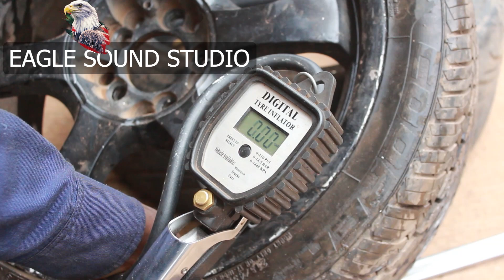AUTO MULTI-SOLUTION Bihind the scene RWANDA RISING STARS🎶 Join Our Membership/Eagle Sound Studio!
🌟 Welcome to EAGLE SOUND STUDIO #2024 video at eagle Sound studio ! 🏟️

Are you passionate about music and eager to be a part of a thriving creative community?

As a member, you'll enjoy exclusive benefits such as:

Early access to new music releases
Invitations to special events and studio sessions
Discounts on merchandise and services
Behind-the-scenes content and updates
Opportunities to connect with artists and fellow music enthusiasts
Your support enables us to keep producing high-quality music, hosting incredible events, and nurturing the next generation of musical talent. Together, we can make a lasting impact on the music industry and beyond.

Join us today and become a vital part of the Eagle Sound Studio family. Let’s soar to new musical heights together! 🎵

any kind of support, please welcome
Acc: 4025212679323 Equity Bank Rwanda PLC